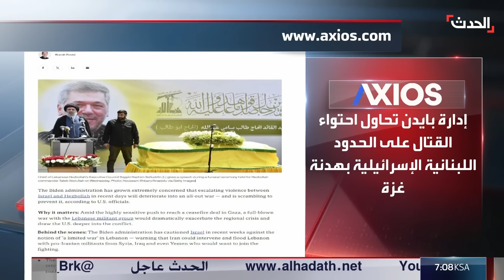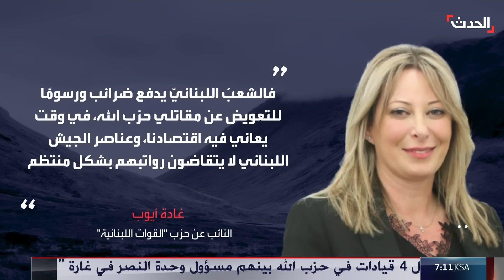نشرة 4 غرينيتش | إصابة سفينة تجارية بقصف حوثي جديد في البحر الأحمر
نشرة 4 غرينيتش | إصابة سفينة تجارية ترفع علم ليبريا بزورق مسير أطلقته مليشيا_الحوثي في البحر الأحمر
لمعرفة أحدث المستجدات.. عبر البث المباشر من هنا ⤵
وبإمكانكم متابعة الحدث على منصات التواصل